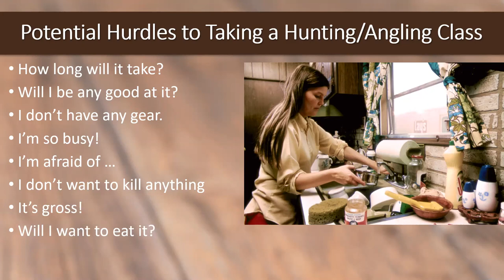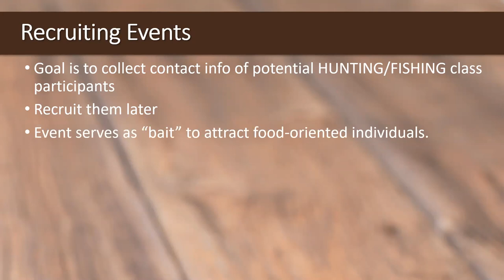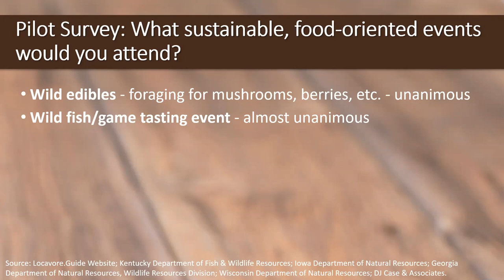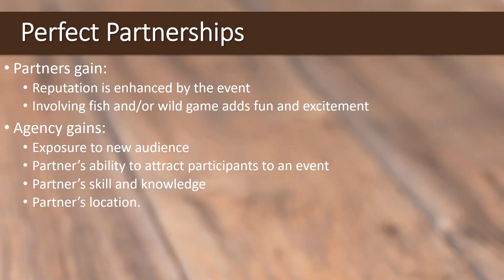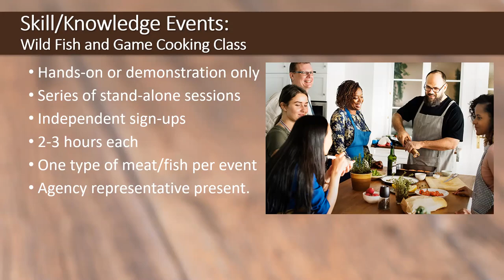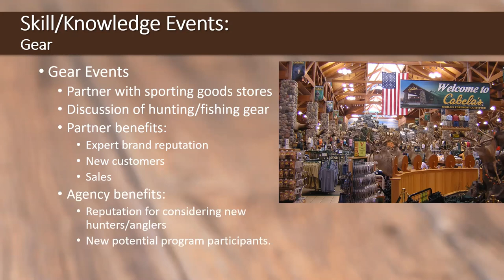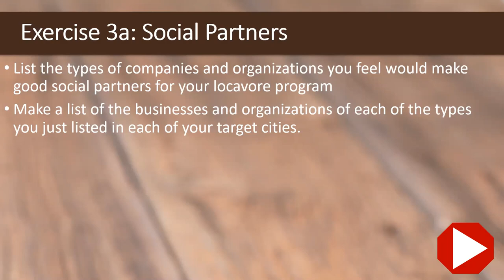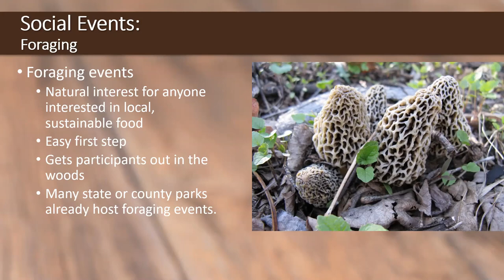Using events to recruit locavores - Locavore.Guide - Lesson 8.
It's much easier to get a potential hunter or angler to come to an event like a game tasting or a brief fishing class than it is to get them to sign up for a series of classes. This section outlines the process of finding partners and setting up events that will attract larger numbers of prospects to your locavore programs.